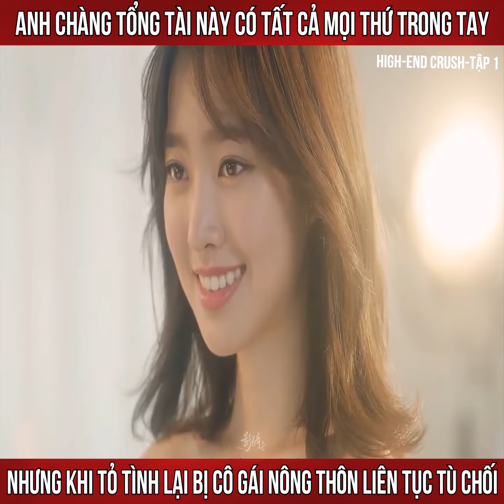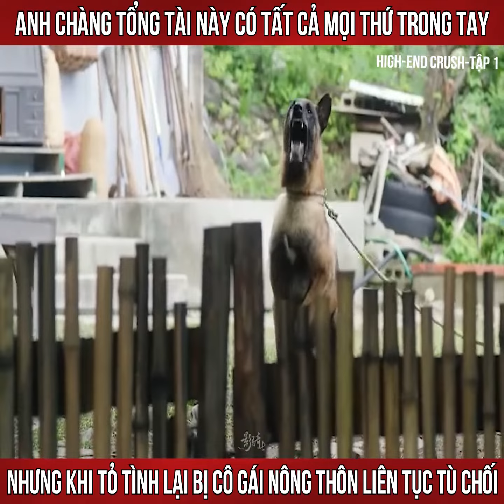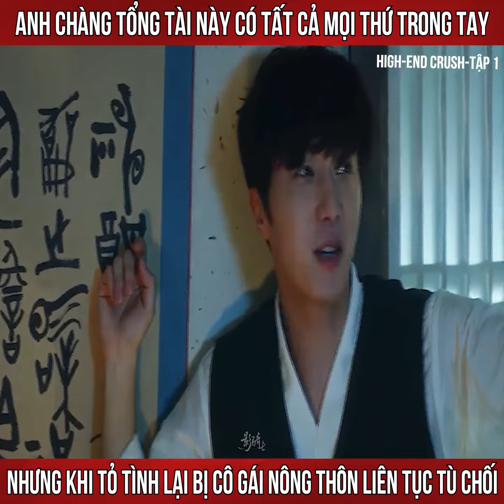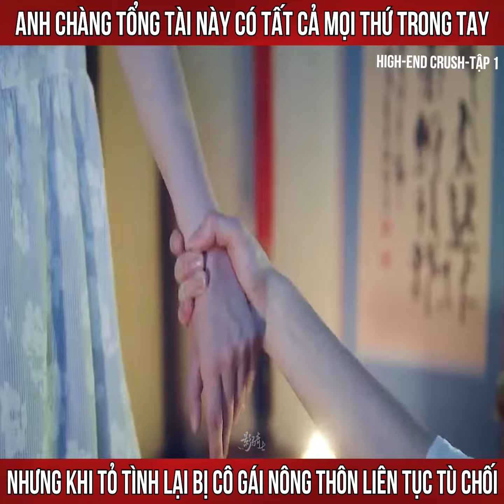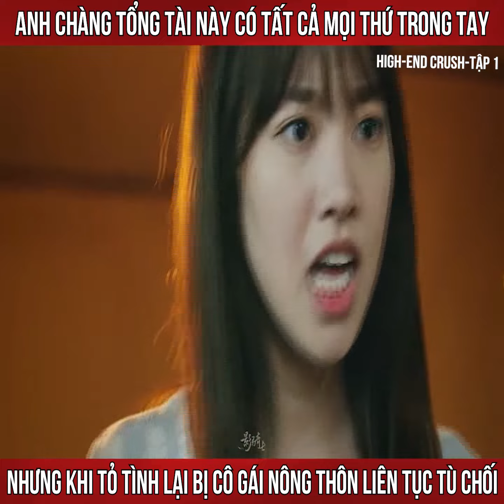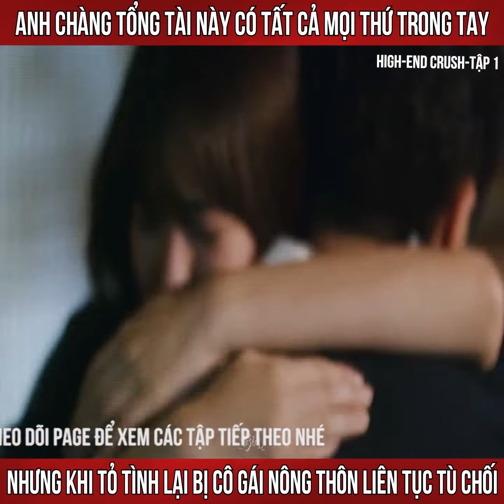Review phim : High End Crush tập 1